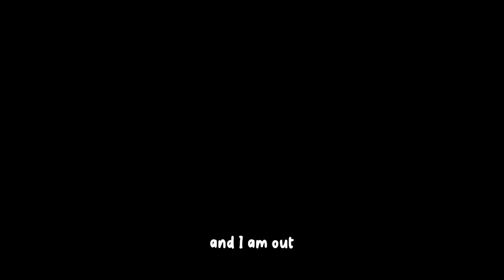How to get Overall STRONGER!!!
I hope you all enjoy, it took a little while to edit, but l'm proud of it. I hope you enjoyed the video, and feel free comment suggestions for future videos and more. ENJOY THESE NEW SERIES